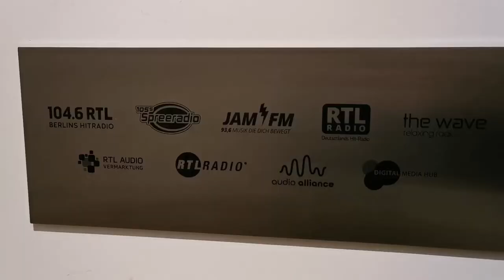JAMULE MEMBERCARD EVENT / BERLIN VLOG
UNBOXING BY LACSAP
Ich bin back Freunde 🔝🎬🎥

- LIKEN
- TEILEN

Prod. by Lacsap